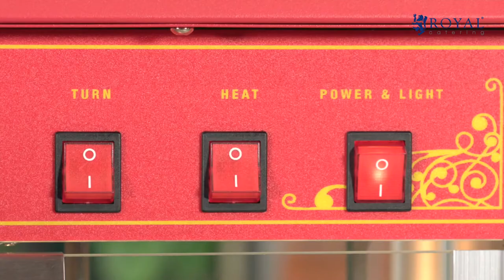Macchina per popcorn con carretto Royal Catering RCPW-16.3 | Presentazione del prodotto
➤ Controlla la descrizione dettagliata del prodotto e la sua disponibilità nel negozio expondo
La macchina per popcorn RCPW-16.3 del marchio Royal Catering è stato progettata specialmente per l'impiego professionale e per attirare l'attenzione in qualsiasi occasione. La macchina per popcorn non convince solo grazie al fondo riscaldato e a suo elemento riscaldante molto performante ma soprattutto grazie al suo design tipicamente americano. Grazie al vistoso rosso scintillante della macchina con carrello e il design retro potrai sempre distinguerti dalla massa attraendo così non solo gli amanti dei popcorn.

La struttura della macchina per popcorn è realizzato in ferro rivestito, facilissimo da pulire. Grazie all'elemento riscaldato integrato che funziona con una potenza di 1600 Watt la macchina è facilmente riscaldabile ed è pronta per l'uso in pochissimo tempo. La capacità massima del dispositivo si aggira tra i 16 litri di popcorn all'ora (circa 5 kg di popcorn all'ora).

La pentola rimovibile in alluminio ha un diametro di 18,5 cm. Tramite la copertura in teflon di alta qualità è possibile evitare che i popcorn brucino. Inoltre è facile e veloce da pulire e facile da utilizzare di nuovo.

Grazie alle ampie lastre di vetro e il risalto conferito dall'illuminazione interna questo dispositivo è il modo migliore per presentare i tuoi popcorn. Lo scintillante design retro in stile americano è accentuato dall'adesivo resistente alle alte temperature. Grazie a queste caratteristiche il dispositivo attrae facilmente, e in ogni occasione, l'attenzione e non solo quella degli amanti dei popcorn. Con l'elegante carretto nero e le decorazioni ricche di contrasti permettono di distinguersi dalla massa e questo stile così particolare richiamano fortemente lo stile americano e tutto ciò che viene solitamente associato.

Grazie al carretto è possibile spostare facilmente la macchina per popcorn. Le ruote anteriori sono robuste e garantiscono una posizione stabile della macchina mentre le due rotelle posteriori hanno dimensioni più ridotte e sono inclinabili a 360°. Due freni di stazionamento garantiscono la sicurezza durante l'uso della macchina. Grazie al rivestimento in gomma delle ruote è possibile spostare facilmente la macchina e senza problemi. Un'apertura al lato della macchina permette di estrarre e creare porzioni di deliziosi popcorn in modo particolarmente facile. Sotto la macchina si trova un'ulteriore superficie in cui è possibile poggiare i popcorn per poi porgerli ai clienti. In questo modo è possibile risparmiare tempo, specialmente per i clienti più affamati.

Con l'acquisto della macchina per popcorn RCPW-16.3 riceverai tutto l'occorrente base compreso nel prezzo. Il set degli accessori costituito dalla paletta e dal dosatore è il riempimento ideale del distributore di popcorn e ti permetterà di iniziare immediatamente con la creazione dei popcorn. La pratica paletta si adatta perfettamente al riempimento del dosatore, dei sacchettini o della stessa macchina dei popcorn. Il dosatore è caratterizzato da una capacità di 0,5 l e si rivela utile anche per il dosaggio esatto di olio, zucchero e chicchi di mais. L'accessorio è costituito da plastica stabile ed è estremamente facile da pulire.

Questa macchina per popcorn saprà convincerti della sua eccellenza grazie, non solo alla sua funzionalità e potenza, ma anche e soprattutto grazie al design fuori dal comune. Questa macchina si ispira ai classici dispositivi delle fiere americane e aiuta a creare un'atmosfera che richiamaa lo stile americano in qualsiasi occasione.

La grande varietà di macchine per popcorn del marchio Royal Catering è la prova della varietà di stile. per esempio le macchine per popcorn sono disposnibili in elegante nero (modello RCPW-16.2) oppure in un vistoso color rosso (modello RCPW-16.3) I nostri modelli sono inoltre adornati con adesivi resistenti al calore come nel caso delle macchine per popcorn RCPW-16.1 e RCPR-16.1.

Molti altri modelli copletano la palette di prodotti e sono in grado di entusiasmare non solo gli amanti dei popcorn. Distinguiti dalla masse con le macchine per popcorn ed entusiasma i tuoi clienti con deliziosi popcorn prodotti dalle nostre sgargianti macchine per popcorn.